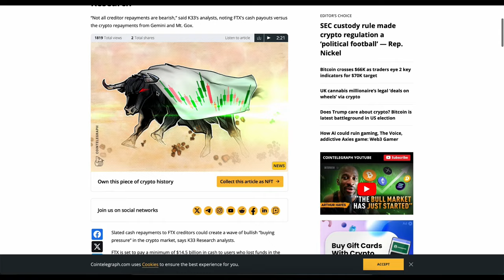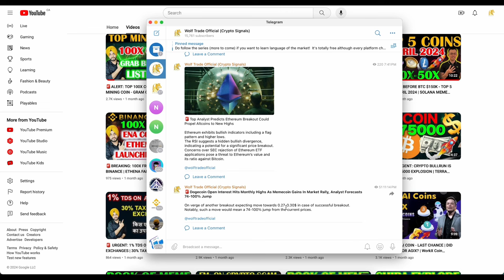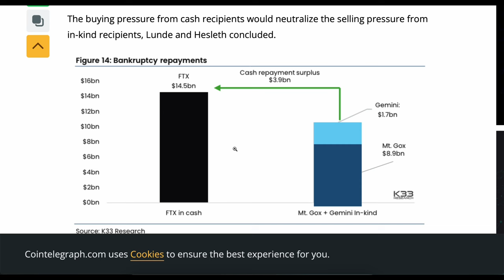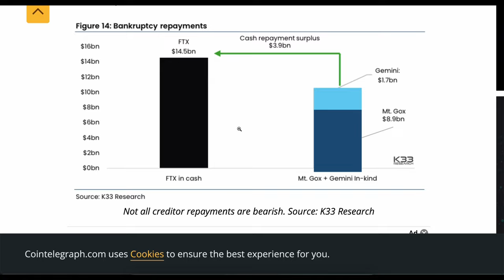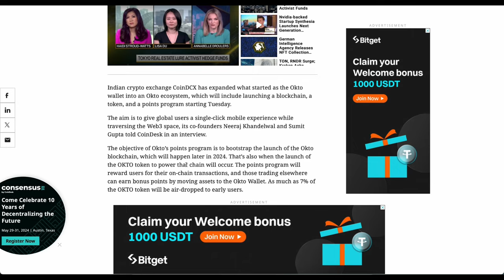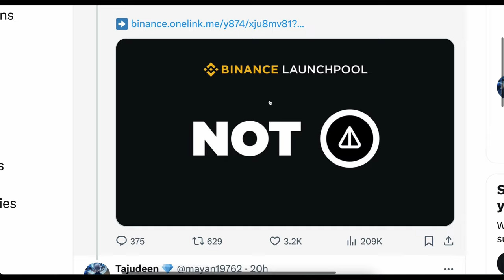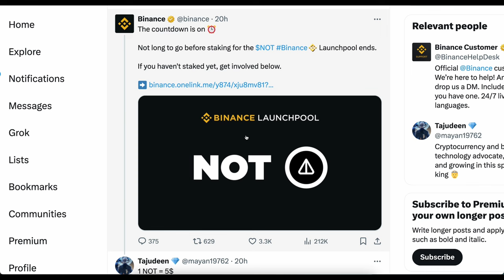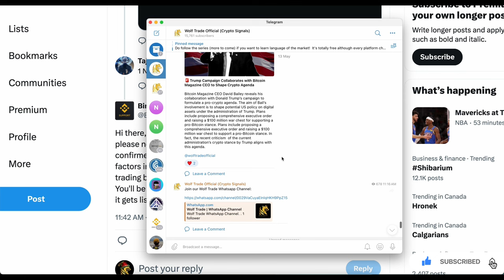🚨BINANCE 100X COIN LISTING NOT COIN | BINANCE LEGAL LAUNCH IN INDIA 1% TDS 30% TAX | FTX REFUND NEWS